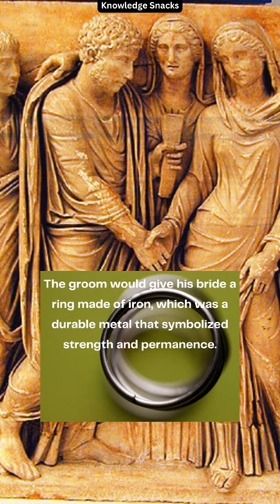the ring (a marriage series) Ep. 1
CREDITS
El-matrimonio-romano

De Beers “A Diamond is Forever” 1947 ad campaign